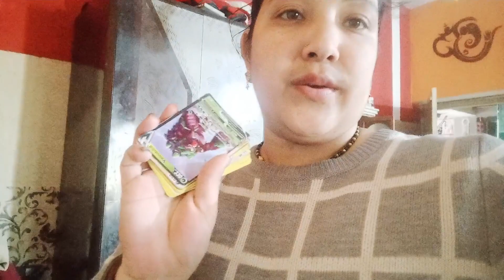चाचू ने दिया बेटे को गिफ्ट🎁|| 🥰@ pahadi.... Priya Jimiwal 🙏🙏